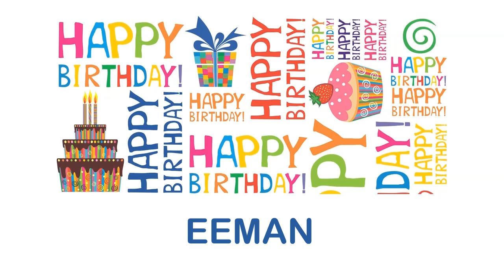Eeman Wishes & Mensajes